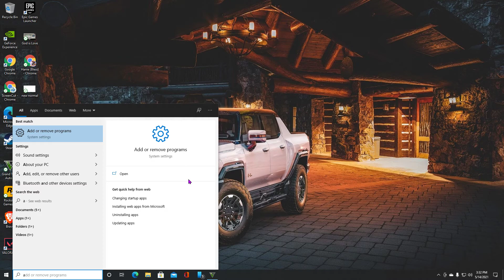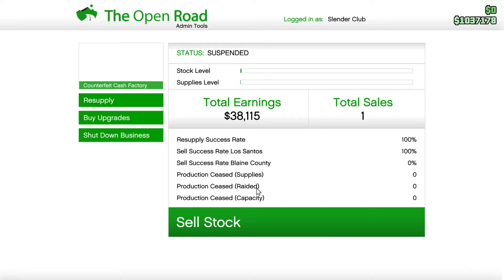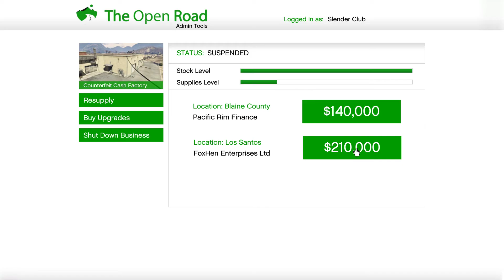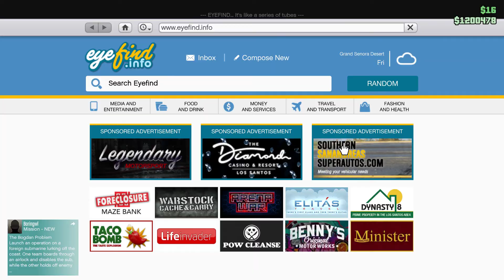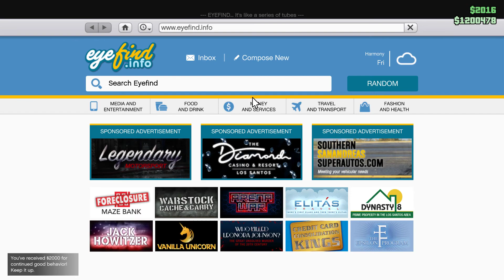Grand Theft Auto V SELLING SUPPLY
Grand Theft Auto V SELLING SUPPLY for counterfeit business.